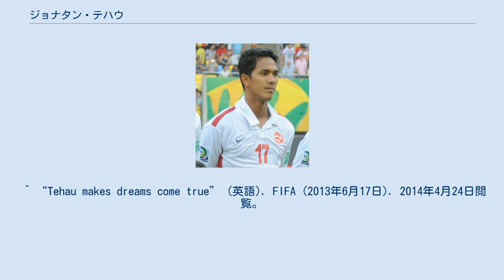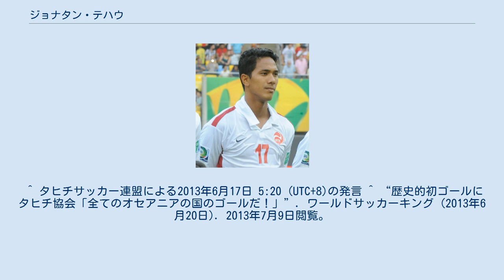ジョナタン・テハウ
ジョナタン・テハウ（Jonathan Tehau, 1988年1月5日 - ）は、タヒチ出身のサッカー選手。
タヒチ・ディビジョン・フェデレールのASドラゴンに所属。
 双子の弟アルヴァン・テハウとロレンツォ・テハウ、従兄弟のテアオヌイ・テハウもタヒチ代表のサッカー選手である。
 2011年8月27日、パシフィックゲームズ2011のフィジー戦でタヒチ代表デビューを飾る 。
2012年6月1日、OFCネイションズカップ2012のサモア戦で初得点を記録。
この大会では通算4得点を挙げてチームの初優勝に貢献し、FIFAコンフェデレーションズカップ2013への出場権を獲得した。
 2013年6月18日、コンフェデレーションズカップ本大会の初戦で、アフリカ王者のナイジェリアと対戦。
3点ビハインドの後半9分、コーナーキックからヘディングシュートを決め、タヒチ代表にとってFIFA主催の国際大会で史上初となる歴史的なゴールを奪った。
しかし、その6分後にはクリアミスからオウンゴールを献上。
試合は最終的に1-6で敗れたものの、大会史上初めて両チームのゴールを挙げた選手として、その名を刻むこととなった 。
 この結果、タヒチサッカー連盟は公式ツイッターで、同じオセアニア地域にある各国のサッカー協会に対して、このゴールを「全てのオセアニアの国のゴールだ」と投稿し、その喜びを表現した。
 ^ “PLAYERS 17 Jonathan Tehau” (英語). FIFA. 2014年4月24日閲覧。
 ^ “Tehau makes dreams come true” (英語). FIFA (2013年6月17日). 2014年4月24日閲覧。
 ^ タヒチサッカー連盟による2013年6月17日 5:20 (UTC+8)の発言 ^ “歴史的初ゴールにタヒチ協会「全てのオセアニアの国のゴールだ！」”. ワールドサッカーキング (2013年6月20日). 2013年7月9日閲覧。